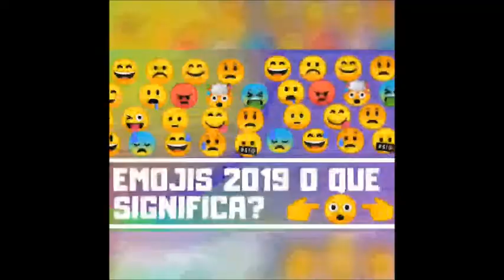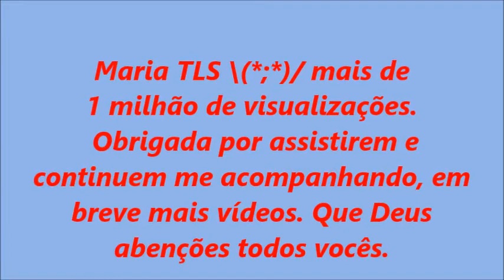1 Milhão de VISUALIZAÇÕES -canal de MARIA TLS \(*;*)/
Nossa estou muito feliz uhuuul 1 MILHÃO DE VISUALIZAÇÕES!
MUITO OBRIGADA A TODOS QUE ACREDITARAM, AJUDARAM E COMPARTILHARAM DESDE O PRIMEIRO VÍDEO UHUUUL Valeu...que Deus abençoes a cada um de vocês.
🤗 Esse meu canal de variedades, com vários vídeos diferente, com Dicas, Truques, Beleza, Plantas, Culinárias e muito mais...
Sejam todos bem vindos no meu canal, espero que goste, vale apena conhecer. ❤️

Maria TLS❤️⭐